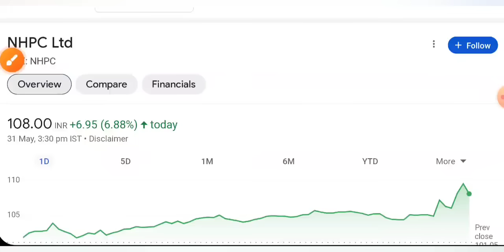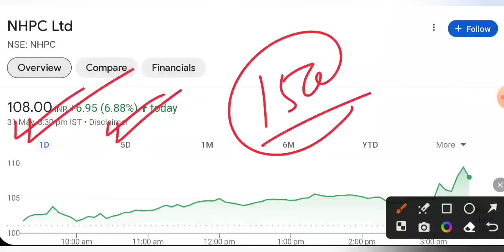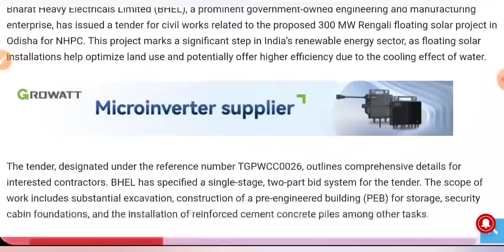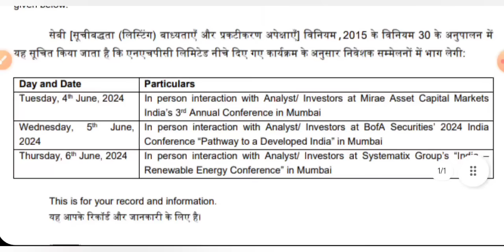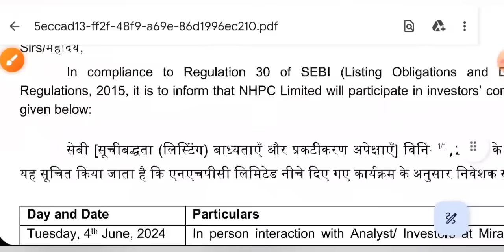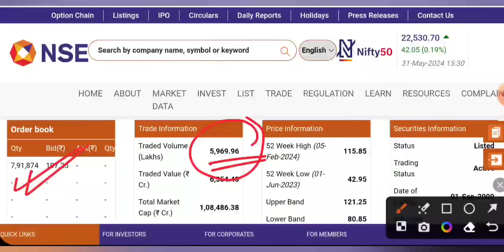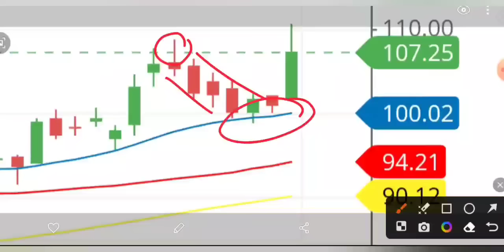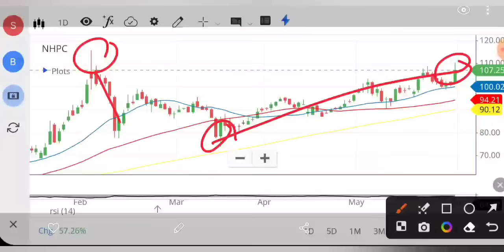NHPC SHARE LATEST NEWS 😇 NHPC SHARE NEWS TODAY • NHPC PRICE ANALYSIS • STOCK MARKET INDIA